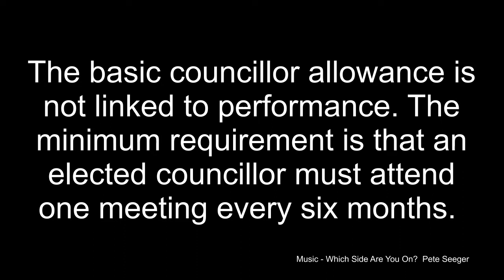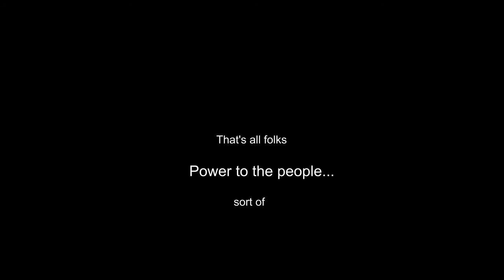Rochdale councillors' 34% increase in allowances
Rochdale councillors become the victims of their own generosity